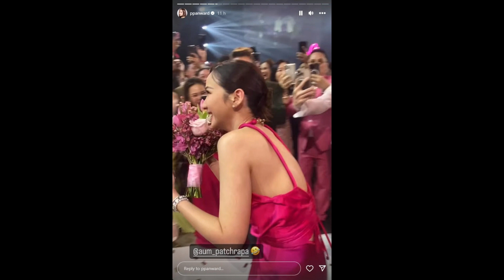เปิดคำพูดสเปคหนุ่ม อั้ม พัชราภา หลังคว้าช่อดอกไม้งานแต่งเมย์-บิ๊ก